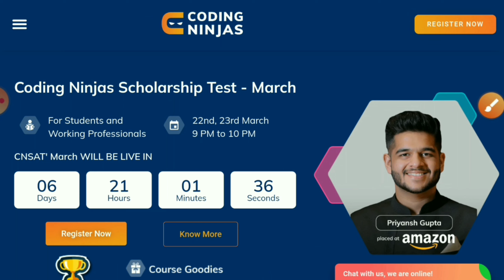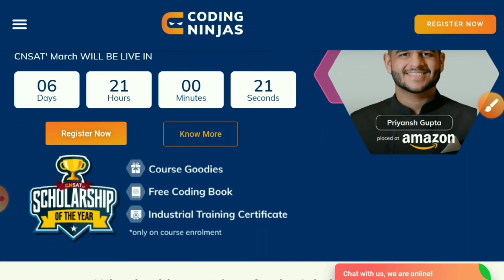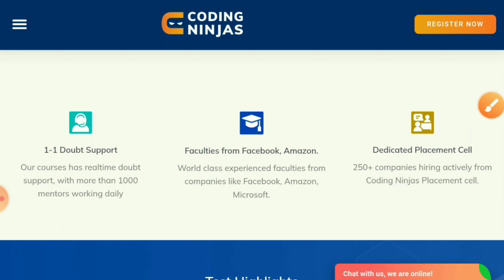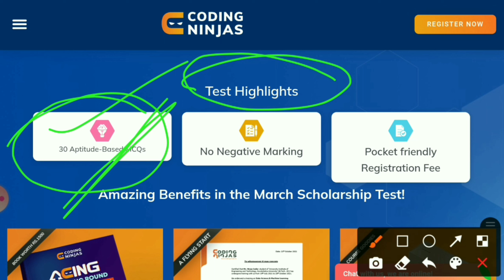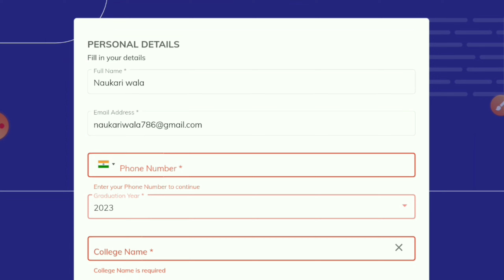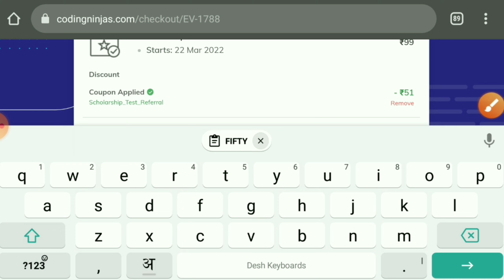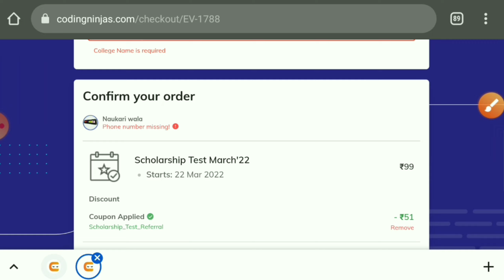Get Paid Courses For Free |100% Scholarship| Free Certification & Swags| Coding Ninjas Free Courses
engineers jobs
Mining Jobs,
10 based jobs
12pass jobs,
BPO jobs
Gaming Jobs,
Calling Jobs
freelancing jobs,
Backend jobs
NHAI Jobs,
Metro Jobs,
adani jobs,
IIT Jobs,
Ministry Jobs,
NPCC jobs,
Refinery Jobs,
ISRO jobs,
Railway jobs,
Adani jobs,

Coding ninjas
Coding ninjas free courses
Coding ninjas online course review
Coding ninjas scholarship test
Cs it jobs
Get paid courses free
Job vacancy 2022
Javascript
Naukari wala
Recruitment 2022
coding ninjas
computer science
naukari wala job update
software engineer
software engineering
Paython
Mnc